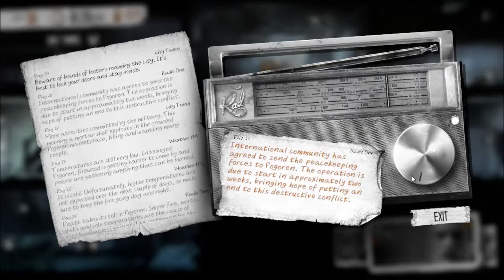Let's Play This War of Mine [Day 30] (St. Mary's Church)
TheTKForce takes his first try at This War of Mine, a game where you do not play as an elite soldier, rather a group of civilians trying to survive in a besieged city; struggling with lack of food, medicine and constant danger from snipers and hostile scavengers. The game provides an experience of war seen from an entirely new angle.